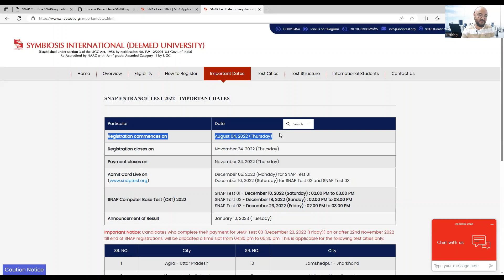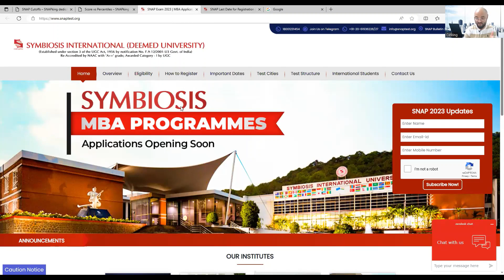SNAP Test to be delayed?? Expect form in 2-3 days!